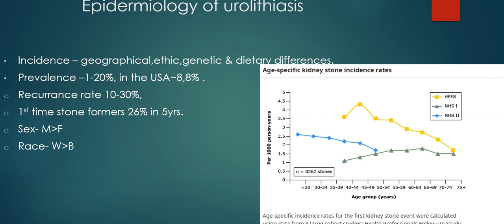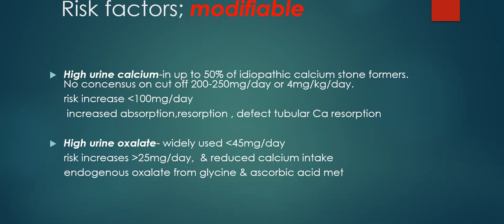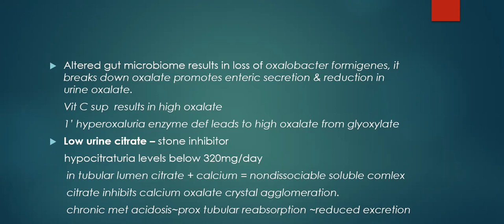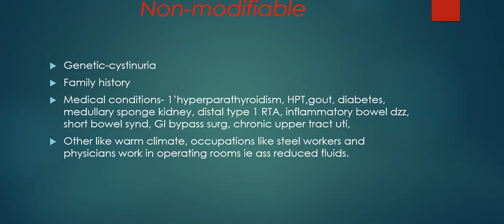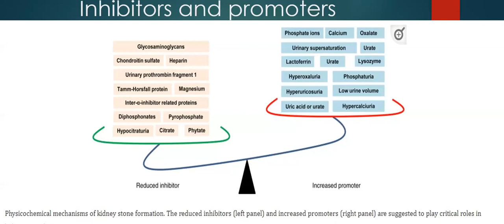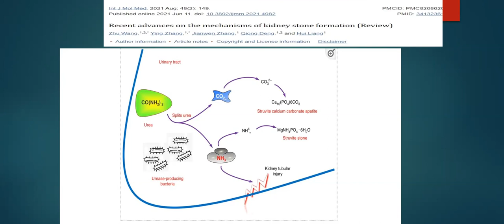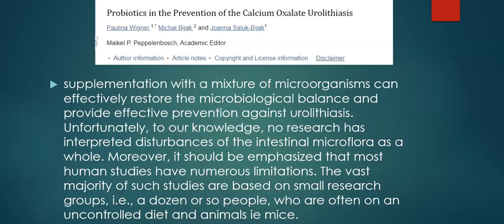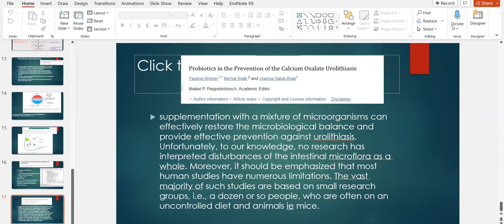Intestinal microbiome and urolithiasis